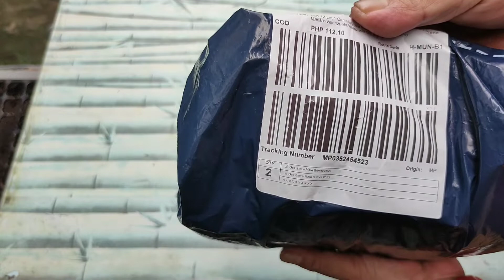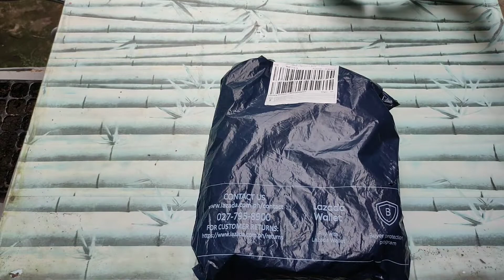Unbox and Review Gas Stove Plate Burner from Lazada